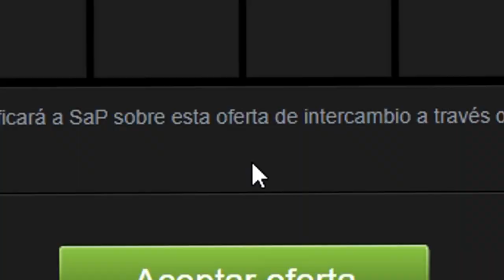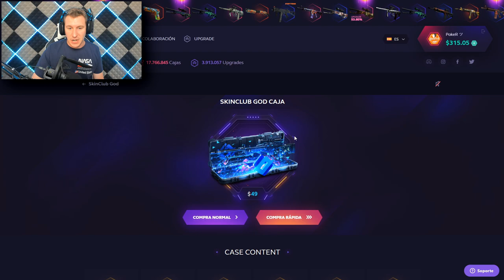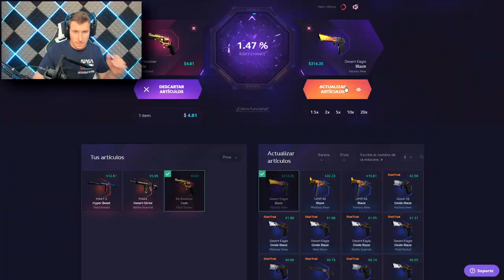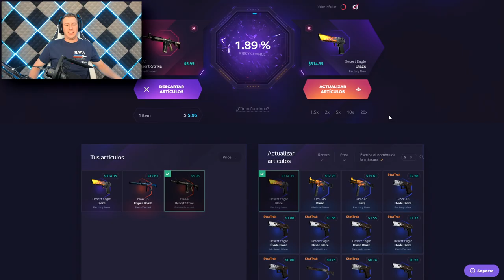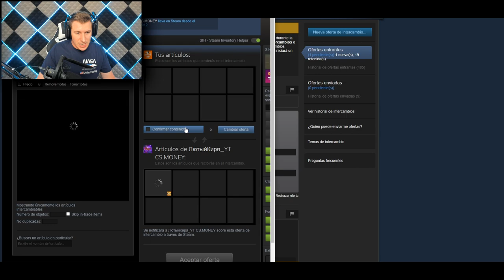CONSIGO ESTA BESTIA AL 1% EN SKINCLUB